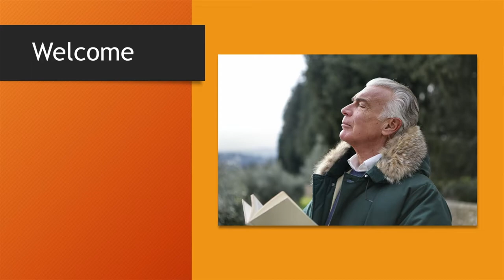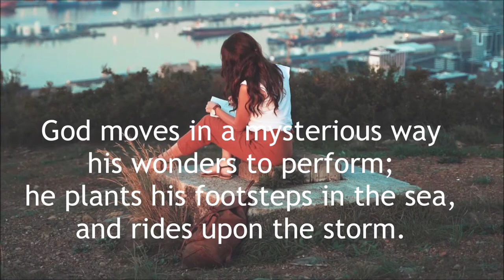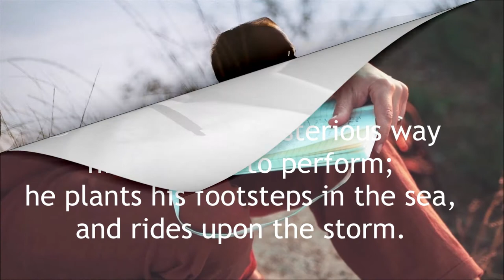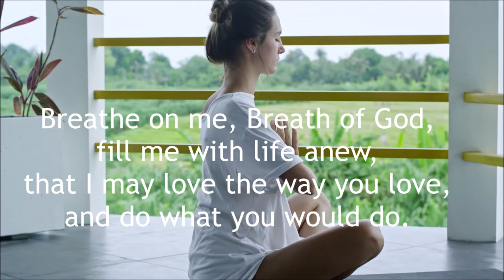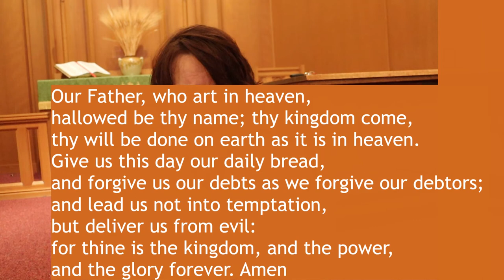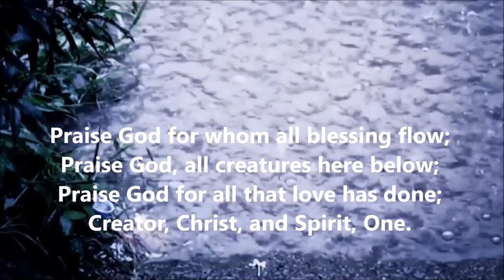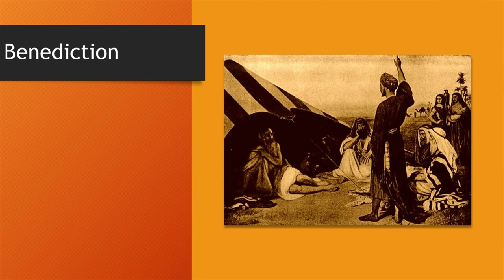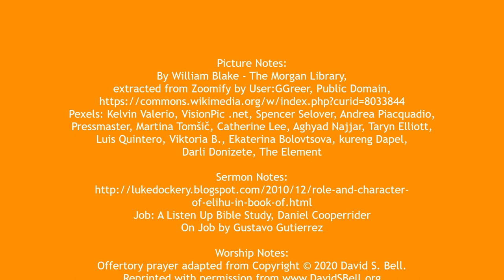Coming Late to the Conversation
Have you ever come late to a conversation and felt like your voice wasn't needed or wanted? We look at the story of Elihu in Job to reflect on listening and being listened to.

If you enjoyed our worship service, please visit stpaulshinckley.org to find out more about us. There your are able to make a donation in support of our ministry.

Picture Notes:
By William Blake - The Morgan Library,
extracted from Zoomify by User:GGreer, Public Domain,
Pexels: Kelvin Valerio, VisionPic .net, Spencer Selover, Andrea Piacquadio,
Pressmaster, Martina Tomšič, Catherine Lee, Aghyad Najjar, Taryn Elliott,
Luis Quintero, Viktoria B., Ekaterina Bolovtsova, kureng Dapel,
Darli Donizete, The Element

of-elihu-in-book-of.html
Job: A Listen Up Bible Study, Daniel Cooperrider
On Job by Gustavo Gutierrez